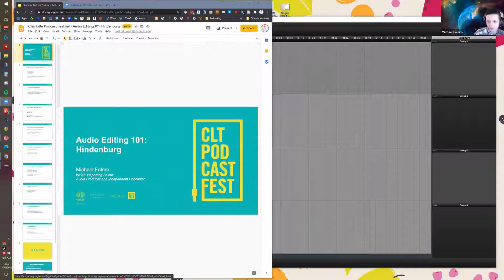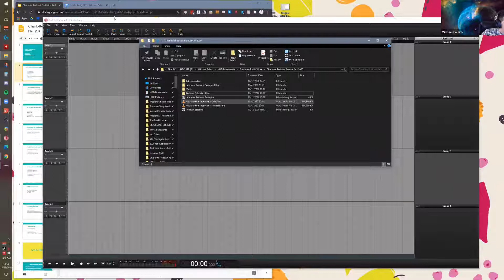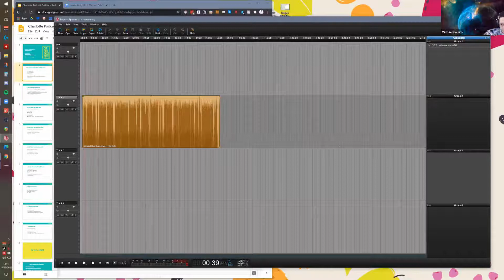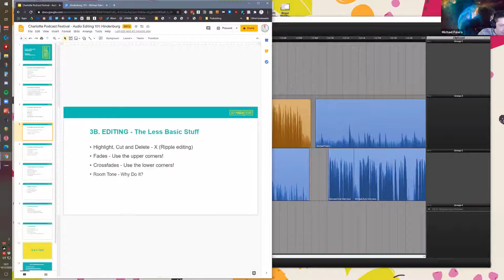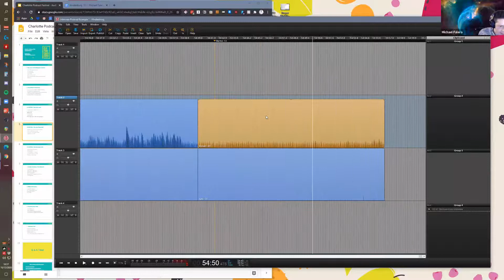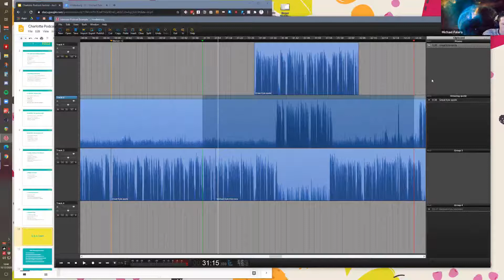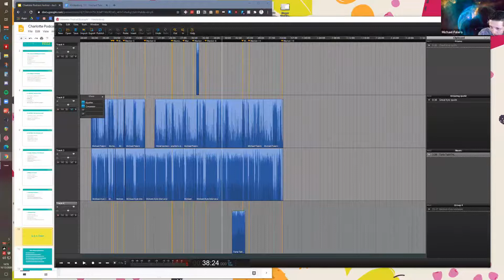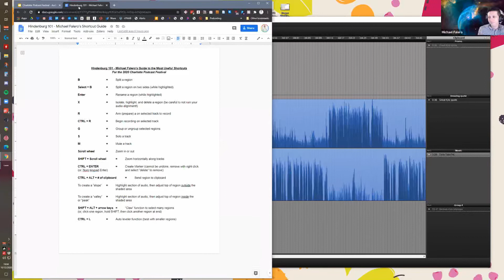Audio Editing 101: Hindenburg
Learn how to record, edit, apply effects and create your podcast with Hindenburg audio editing software. Join us for this hands-on presentation with Michael Falero (radio producer and independent podcaster).

This session was recorded live during the Charlotte Podcast Festival (October 5-30, 2020).

The Charlotte Podcast Festival is the city’s first podcast festival, designed to inform, enrich and inspire the region’s audio storytellers and podcasters. Online sessions ran from October 5 through October 30, 2020. Admission was free with registration.

The Charlotte Podcast Festival is a partnership between WFAE (Charlotte’s NPR News Source), Blumenthal Performing Arts, Queen City Podcast Network and Eclecs Creative Agency.

Make sure to sign up for our email newsletter to stay updated on future podcast events

The Charlotte Podcast Festival's month of free podcast trainings is made possible by listener support. It's as easy as making a donation in any amount or picking up a super soft (and locally-printed!) shirt

Share your experience by using CLTPodcastFest on social media.